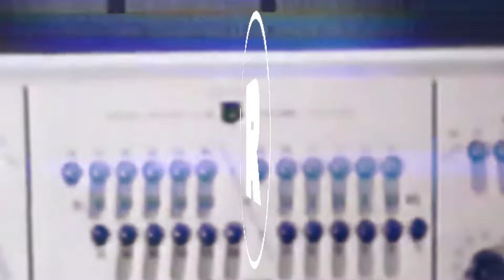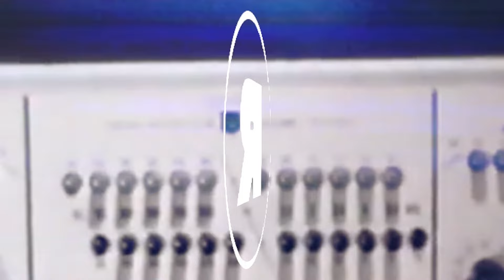Radio Slave - Wake Up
Radio Slave demand we ‘Wake Up’ on Rekids this May.

Following the recent ‘Strobe Queen’ and ‘Wild Life’ releases, Radio Slave continues to push against the grain. Revisiting his love of lower tempos and long but engaging arrangements, the Rekids boss further explores his love of House and Disco sounds that proliferated his early work on ‘Wake Up’, a grooving and hypnotic NY-inspired cut.

“The latest in a series, my new single is a kaleidoscopic, back to the future, dub disco song about signing music in the music industry and I guess sometimes we all need to “wake up”. I’ve tried to illustrate this with the photo of a plastic dolphin trash can.” - Radio Slave

Radio Slave aka Matt Edwards is one of dance music’s undisputed heavyweights. Having made his name as a DJ in the 90s, he went on to become the king of edits, twisting pop, R&B and indie cuts into essential versions that consistently set clubs alight. Since the mid-2000s, Edwards’ originals have helped define modern dance music, tackling techno, house, breakbeat, minimal and disco whilst exploring dub, balearic sounds and ambient across the myriad of other aliases and projects.